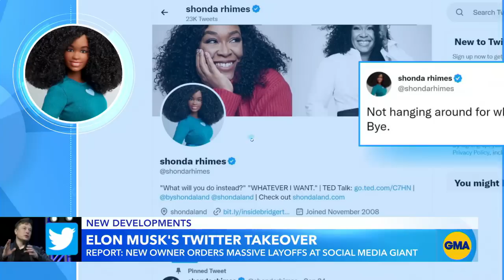Reported layoffs at Twitter after Elon Musk takeover l GMA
ABC News’ Rebecca Jarvis shares details on reports that the billionaire has begun layoffs across the 7,500-person company.